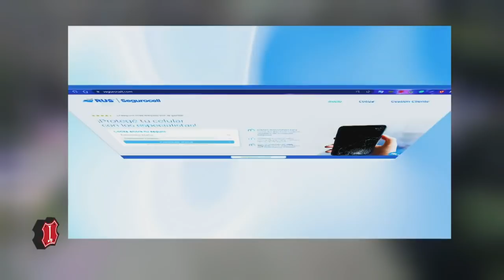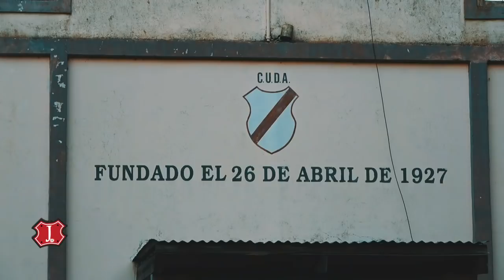Jineteando en Puan y Chivilcoy II